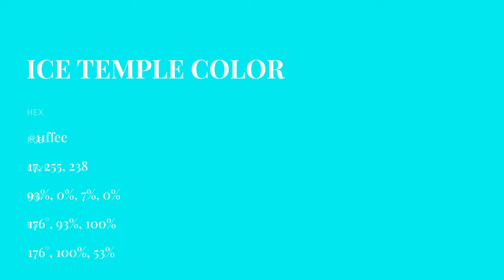Ice Temple color 11ffee hex color - Blue color - Warm color 11ffee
What color is Ice Temple ? 11ffee hex color - Blue color - Warm color 11ffee

Hex 11ffee Color Code is also known as Ice Temple color.

Hex 11ffee Color code in RGB color code model is created after adding 6.67% red color, 100.00% green color and 93.33% blue color.
Hex 11ffee Color code in CMYK color (process color) code model is generated after subtraction of 93% cyan, 0% magenta, 6% yellow and 0% black.